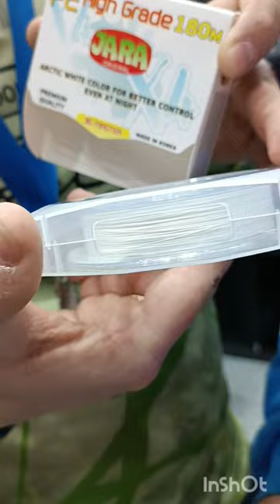ДЕНИС ВИХРОВ и БЕЛАЯ плетенка